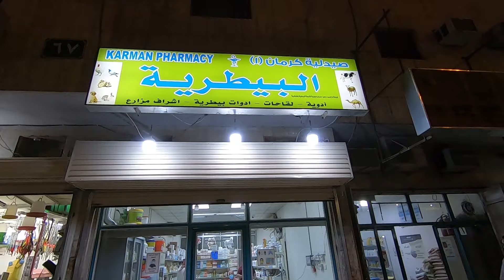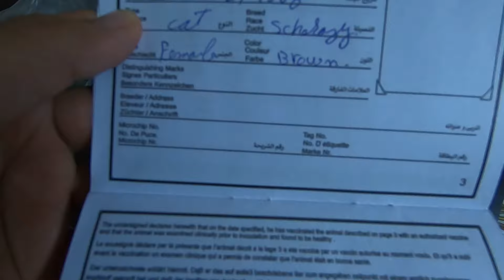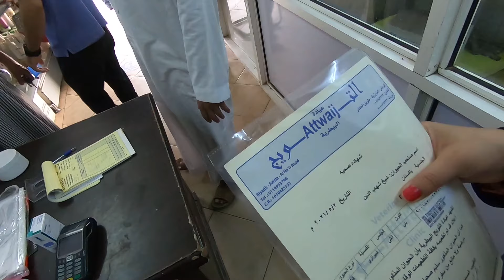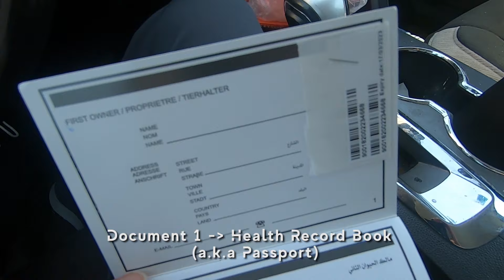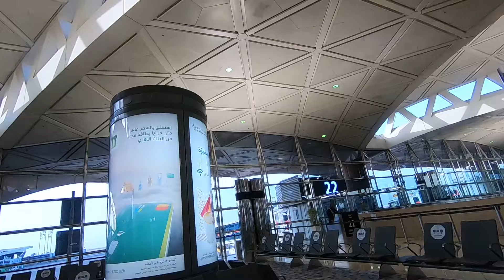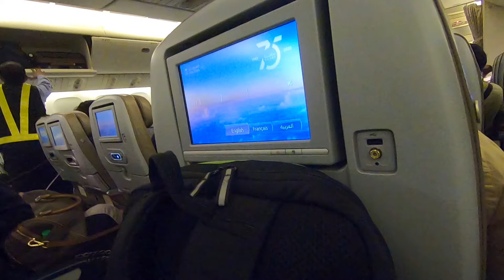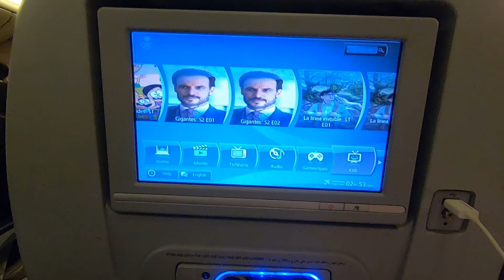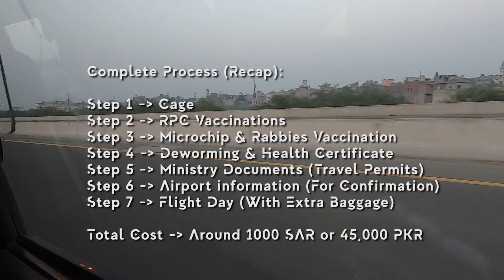Travel with Old Pet in 7 Steps | KSA to PAK | Riyadh to Lahore | Cat Flight International | Plane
This video will show you the complete procedure on how to travel with Pet in simple 7 Steps, going from Riyadh, KSA to Lahore, PAK. So don't forget to watch the Complete Video. Also you will enjoy Cat International Flight in plane cabin.

Remember: Lustoo is one of the oldest cat ما شاء الله in the world!

Note: This Travel Vlog is recorded in May/June 2021 by Pakistani Couple in Hindi/Urdu Language but English subtitles available as well.

(Use Reference: "SheikhStudios" to get Discounts)

★Timestamp:
Intro - 0:00
Step1 - 0:25
Step2 - 3:40
Ad - 6:34
Step3 - 8:42
Step4 - 10:55
Step5 - 14:15
Step6 - 17:15
Step7 - 22:10
Reaching Pakistan - 33:45
Outro - 36:46